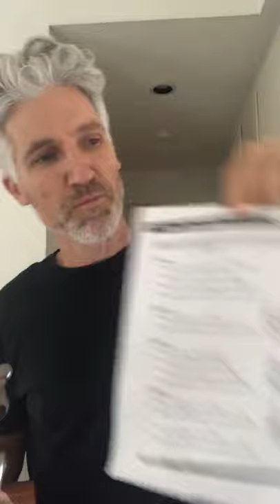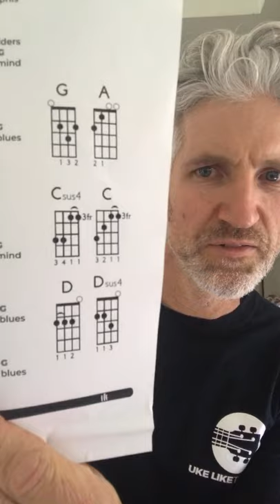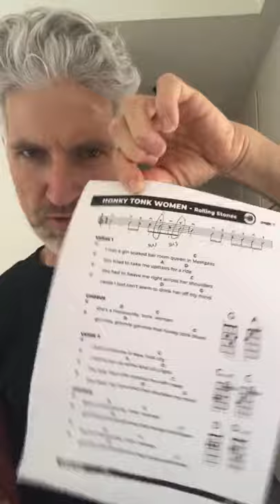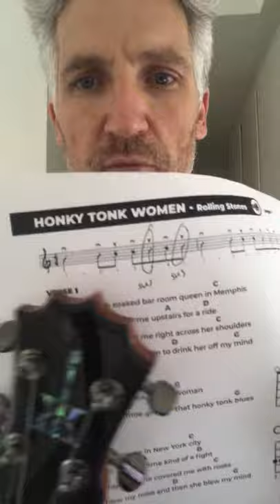LIVE Honky Tonk Women - THE ROLLING STONES | Ukulele tutorial & Play Along | TheProChallenge Day 18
Day 18 of theprochallenge !

I can't believe we're heading to the end of this awesome challenge! I'm so excited to present to you the new song for today: "Honky Tonk Women", by The Rolling Stones!  I hope you like this as much as the other ones we've already learned in our challenge.

What other songs would you like to learn? Tell me your suggestions in the comments below :)

How This Challenge Works:
This is a 21 day song challenge which will be broken up into 3 phases for the next 3 weeks:

Phase 1: 3 chord songs (Days 1-7)
Phase 2: 4 chord songs (Days 8-14)
Phase 3: more than 4 chord songs (Days 15-21)

These videos will be posted on all social media platforms (YouTube, Instagram and Facebook) but in the end you must post your video in the ULTP forum.

Daily Live Schedule:
Tune into the Lives for each platform:
10:00 AM PST: Instagram
10:45 AM PST: YouTube

Your job is you must post your video that we went over today and post to any of the 3 social media platforms with the hashtag theprochallenge and tag me in the video. Winners will be chosen weekly.

FREE STUFF:
+ Free Ukulele Fundamentals Course

4) READY TO BUY A UKULELE?

6) ARE YOU INTERESTED IN GUITAR?

Terry